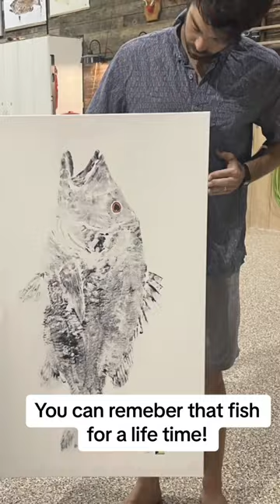WORLD RECORD DOG SNAPPER GYOTAKU BAHAMAS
WORLD RECORD Dog Snapper Fish Print. Awesome way to record the fish of a lifetime!